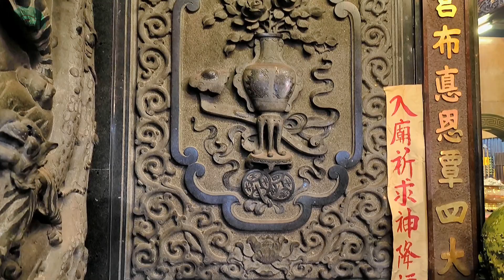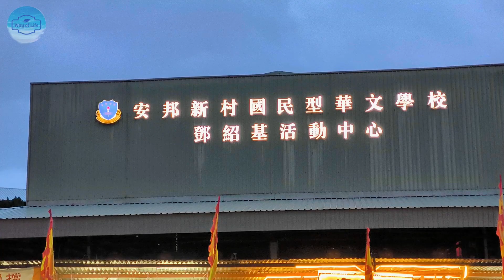[Real Scene] What you really see: Ampang Nine Emperor God Festival | 安邦九皇爷诞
Real scene as what you will see when you get there.
Amazing People walk through fire in this Southeast Asian festival - Nine Emperor God Festival in Malaysia 九皇爷诞